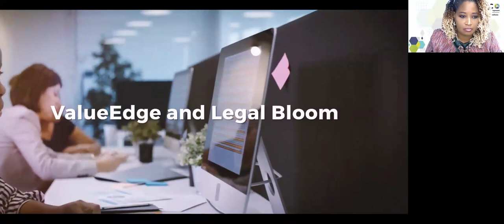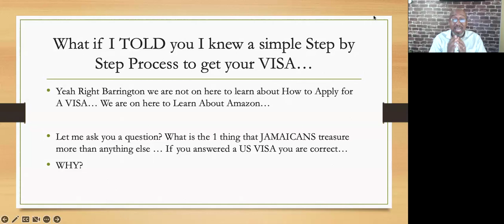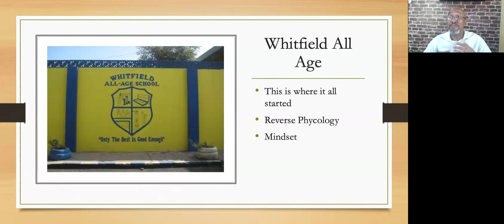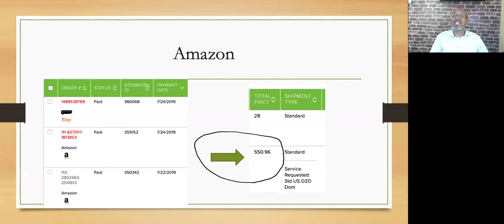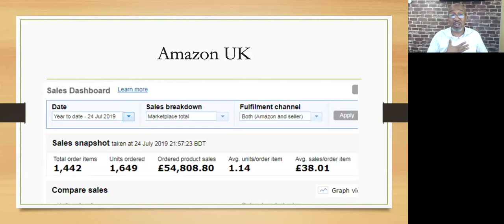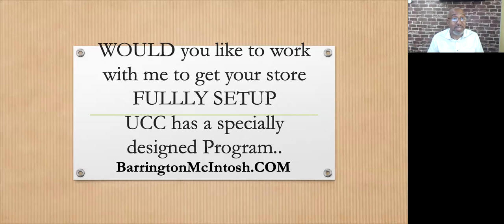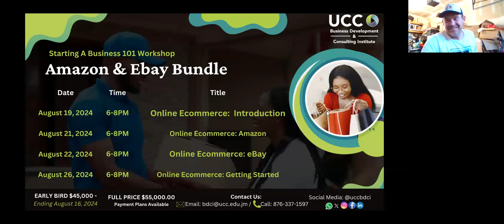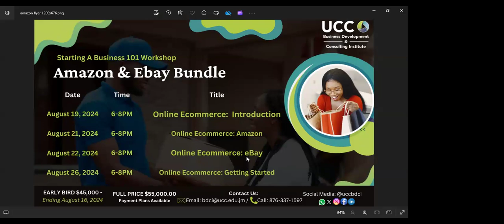Amazon Success - The Jamaican Insights | UCC BDCI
Watch the replay of the UCC BDCI Amazon Webinar with Barrington McIntosh, an Amazon & E-Commerce expert among the top 25% of Amazon sellers world wide.